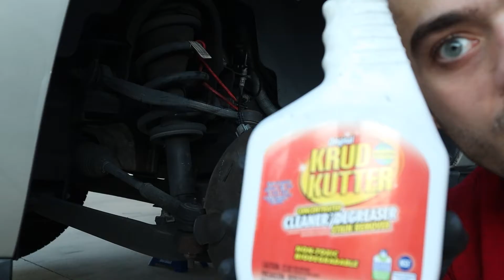Replacing the Shocks and MORE on the GMT900 Chevy Tahoe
The feeling of fixing things yourself is one of the most satisfying things you can do. The idea of replacing shocks to the average person is boring. But, knowing that I saved loads of money and transforming the ride quality myself is very rewarding.  With satisfying and rewarding things is the opposite spectrum. Mistakes. It is very important to take a step back and think before you make the next big move or purchase. Reflecting instead or mourning on the errors made will only make you into a better person.

Great shock replacements
High quality Moog wheel bearing/hub
High quality door lock actuator
Krud Cutter
Brake Caliper

AutoMotoNation.com

Have questions or just want to chat?